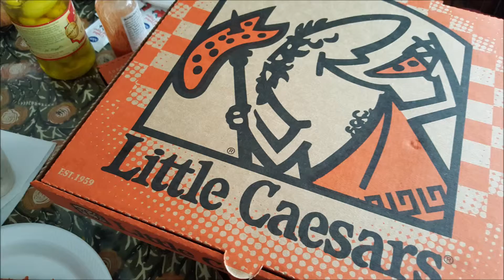PIZZA TIME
DIAMOND VLOG 4;

QUESTION:
WHAT IS YOUR FAVORITE PIZZA TOPPING (S)?

THIS DAY WE DECIDED TO HAVE PIZZA FROM LITTLE CAESARS PIZZA.  THEY WERE THE HOT AND READYS. FOR DRINK WE HAD PEPSI.